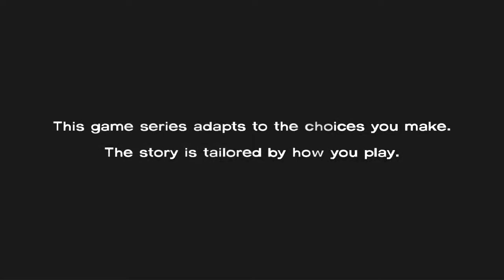Let's Play: The Walking Dead (Ep1) Part 1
The first part of The Walking Dead video game by Telltale games :D

Don't forget to chuck me a 'like' over on Facebook :D